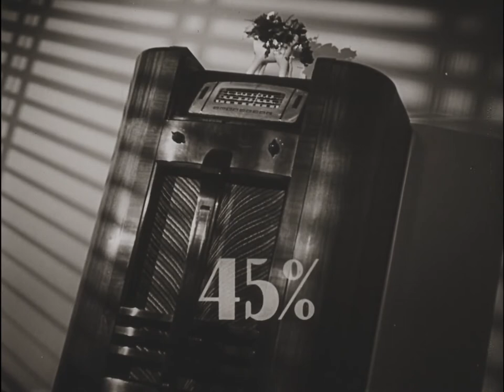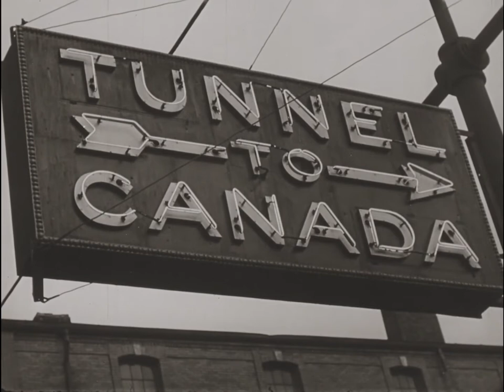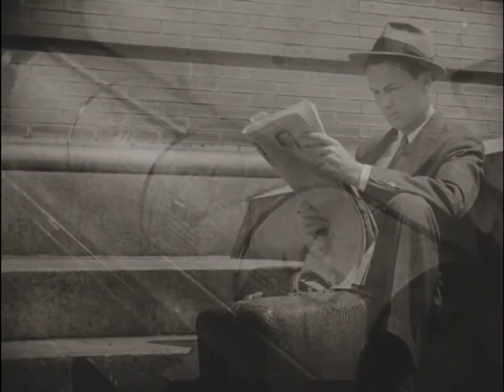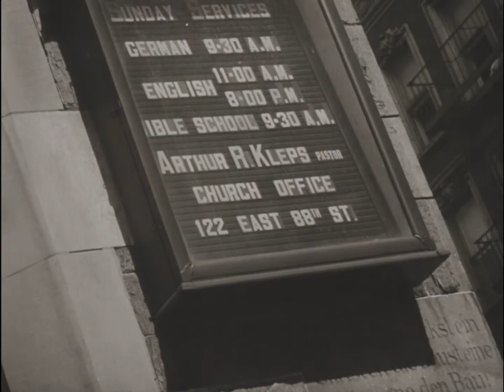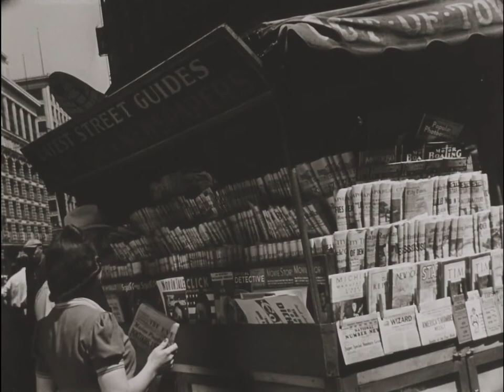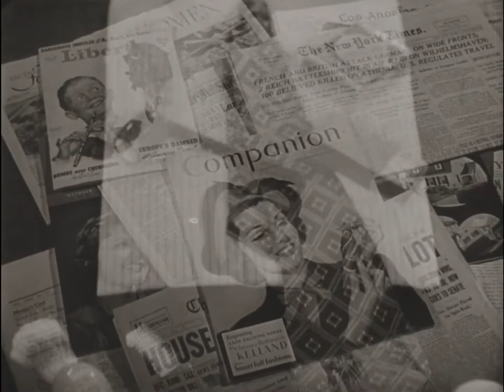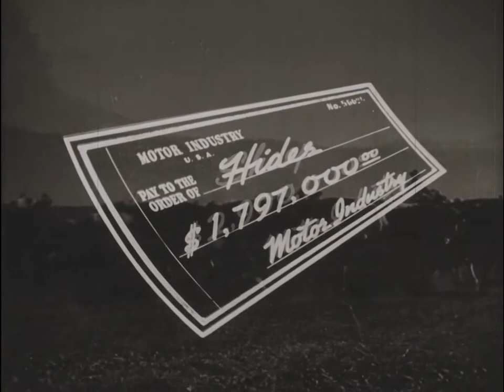Land of the Free (1940)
Presents the panoply of American history, the richness of American human and natural resources, and the greatness of American freedoms. Reviews the country's industrial and agriculture wealth and relates the stories of people who strive to capitalize on it. Lists the nation's share of the world's production of goods and consumption of resources. Hails the freedom of travel in the U.S. and the American people's desire to explore their country. Honors the central role of the car in American mobility and details the growth and productivity of the automobile industry. Tells the history of the Dodge company and highlights the standards of excellence and reliability maintained by the people of Dodge and Chrysler. Contains short dramatized scenes of moments in history and maps using animation.